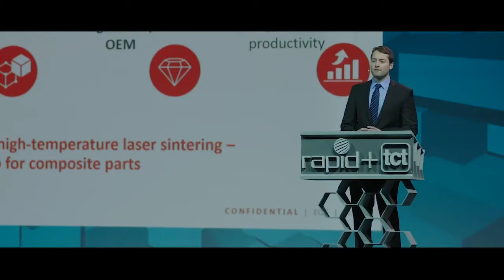Conversation with Dr. David Leigh, CTO, Additive Manufacturing and 3D Systems Corporation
Adam Penna, SME AM Community and Dr. David Leigh, chief technology officer for additive manufacturing and 3D systems corporation discuss the road to AM, the future of Additive Manufacturing in manufacturing, and the role the AM community plays.

Contents of this video:

0:00 · Intro

1:43 · First experience with Additive Manufacturing?

2:54 · What is the impact of AM to the broad manufacturing industry as a whole?

4:52 · Advice to manufacturers that would like to learn about implementing or adopting AM?

7:10 · How has your experience been with the SME event, RAPID +TCT?

10:08 · What are you looking forward at RAPID + TCT this year?

16:19 · What role do you see SME playing in the Additive Manufacturing space?

11:00 · What do you think defines the AM community?

17:46 · What is your advice for attracting younger generations/new workforce into AM?

20:24 · How do you see AM evolving in the next few years?